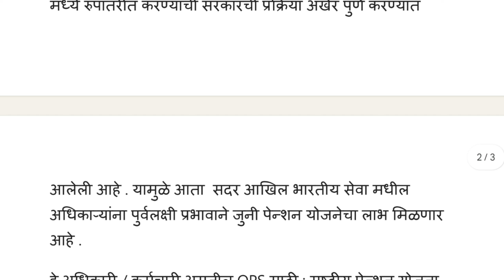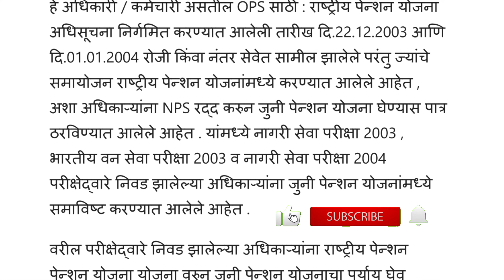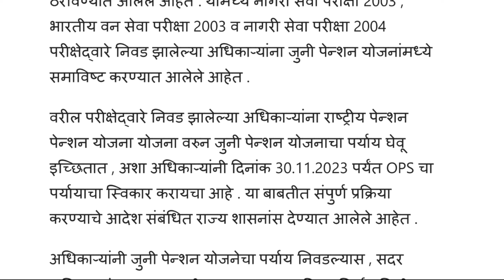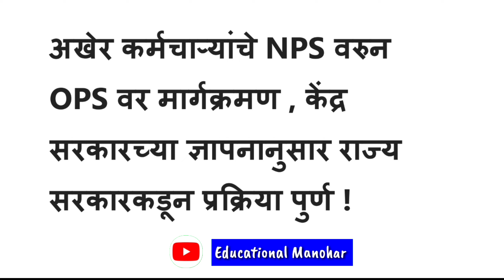कर्मचाऱ्यांचे अखेर NPS वरून OPS वर मार्गक्रमण | केंद्राच्या आदेशाने राज्य सरकारकडून प्रक्रिया पूर्ण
Educational Manohar.
Educational Manohar.

जुनी पेन्शन अभ्यास समिती अहवाल
जुनी पेन्शन संप
old pension strike
Educational Manohar
महागाई भत्ता
घरभाडे भत्ता